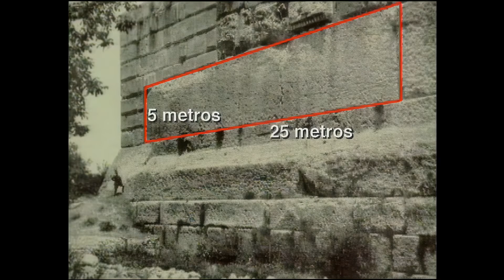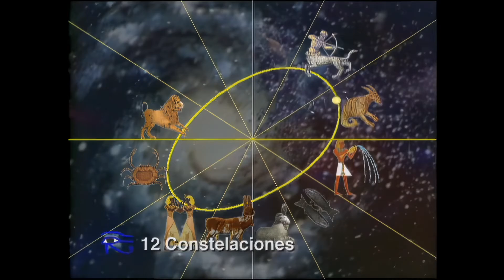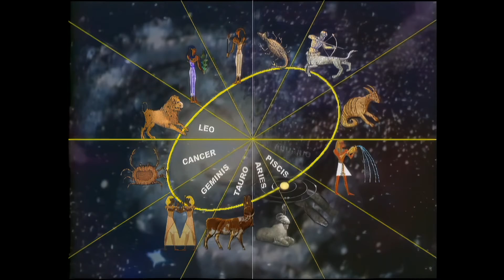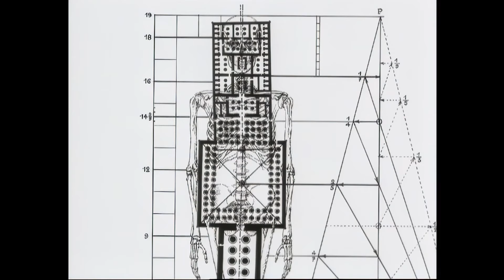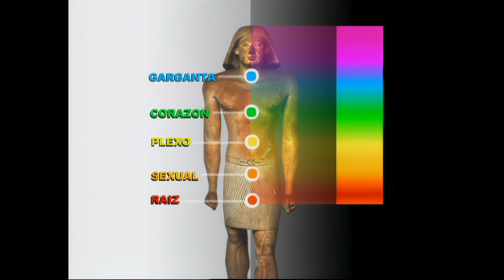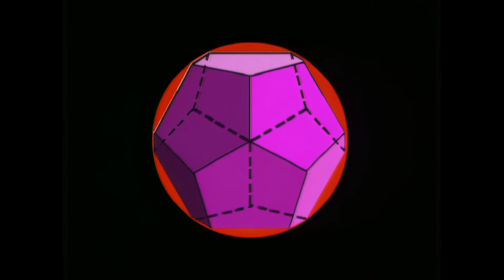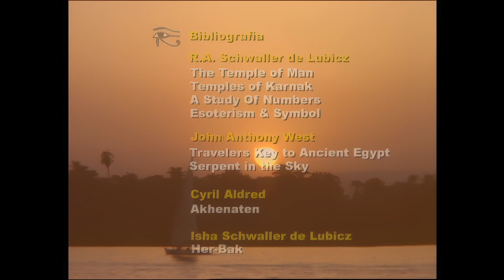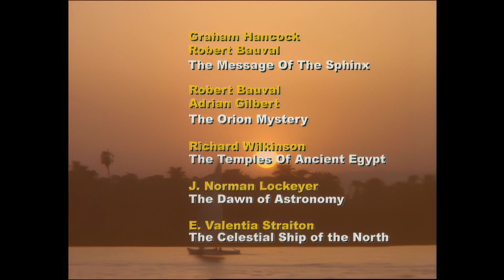𓂀 L'Œil d'Horus - Chap 1 : L'école des mystères [HD]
Dans l'Égypte ancienne, il y avait une organisation de prêtres qui étaient les gardiens de la sagesse héritée de la civilisation atlante et élargie par leurs propres recherches. Ils ont formé une École des Mystères appelée ¨L'Œil d'Horus¨ pour transmettre cette information aux initiés préparés à la recevoir dans les Temples qu'ils ont construits sur les rives du Nil. 𓂀𓂀𓂀